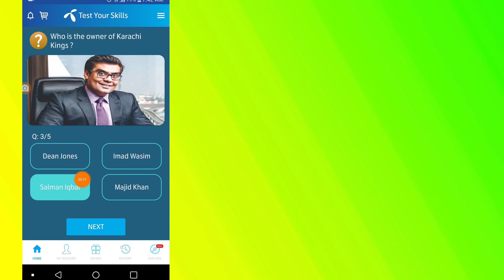03 March Play And Win All Correct Answers - Free 50 Mbs Daily - FAHDI TECH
25 February -
23 February - Today My Telenor App Answers And Questions - Play And Win Free 50 Mb Daily -FAHDI TECH

About My Telenor App

The place where everything related to your Telenor number is at your fingertips

My Telenor App makes your life easy, exciting and hassle free with a single tap!

This app is a one stop solution to all your Telenor mobile number related needs; Here you can manage your account easily with a few taps.

1. Offers
- Get exclusive offer discounts on our Flash Sales, ONLY on the app!
- Stay updated with your remaining MBs, Minutes and SMS at all times.
- Activate offers and digital services with a single tap.
- You can now Make your Own Offer by MY OFFER - Prepaid users can get customized offers according to their needs.

2. Payment (Balance/Bill)
- Pay your postpaid bills
- Recharge your prepaid account via scratch cards, credit/debit cards, mobile account and over the counter payment
- Check your balance and bill FOR FREE!
- Get a loan on your number when you run out of balance with a single tap.

3. Information
- Add, edit or delete your family and friends’ numbers.
- Lock your complaints with Telenor Pakistan and keep a track of their status - no hassle of call waiting!
- Get your PIN/PUK numbers from the app.

4. Shopping
- Shop till you drop for your favourite handsets and Telenor Mobile Broadband devices.
- Get amazing discounts on your favourite stores with a QR scan.
- Buy Telenor SIM with free home delivery to join the amazing Telenor family.

5. Others
- Convert to Postpaid hassle-free.
- Access internet settings from within the app

Available for:
- Telenor Prepaid
play and win app,
play and win daraz,
play and win game,